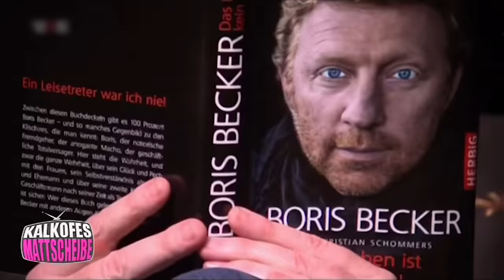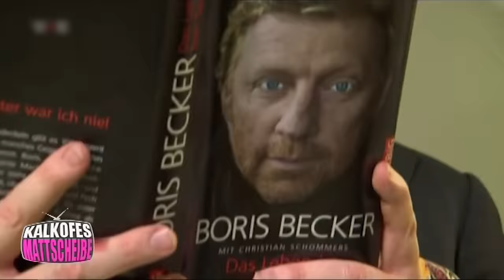Boris Becker zelebriert seine Leseschwäche! | Kalkofes Mattscheibe | KalkTV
Jeremy Fragrance ist sowas von crazy, er steht morgens auf und das sogar ohne Wecker, Boris Becker hat ein neues Talent, nämlich das Vorlesen und Harald Glööckler ist einfach ein pompöser VIP. Dreimal WOW!